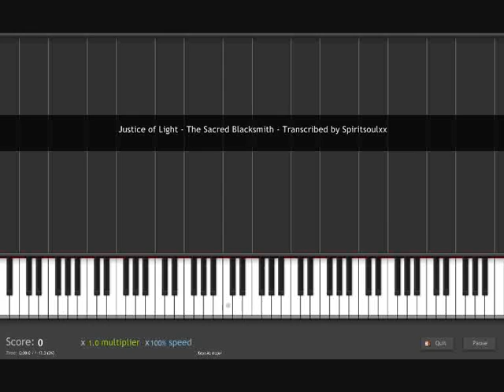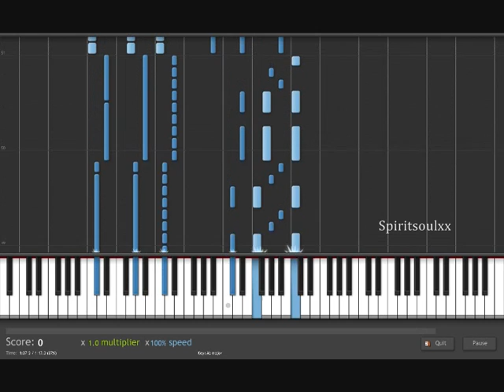[Piano] Justice of Light - The Sacred Blacksmith - 聖剣の刀鍛冶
Another transcription of me, hope you enjoy it!
I was a bit lazy so I roughly finished the end, forgive my laziness xD!

The rules for requesting:
1.Comment and rate the video.
3.Go to my channel and fill your request @ the moderator thingy.
4.Have patience, the higher the 'likes', the more chance I'll fulfill the request =)

Program = Synthesia.

Stay up to date by following me at TWITTER

Tutorial Code : SPSCP003